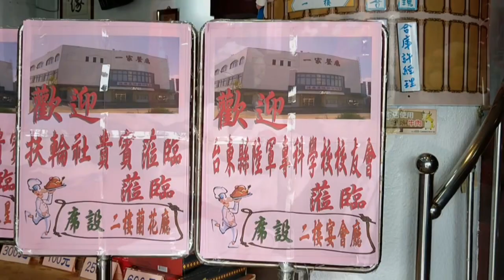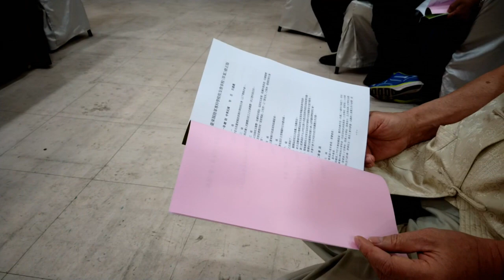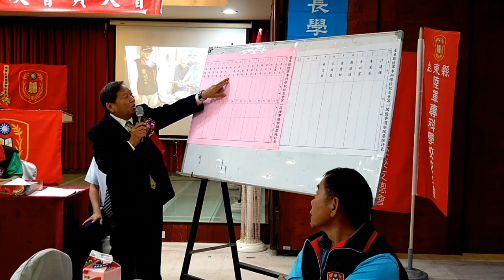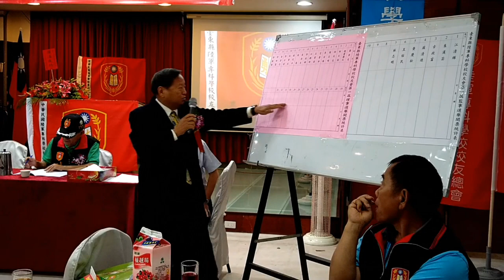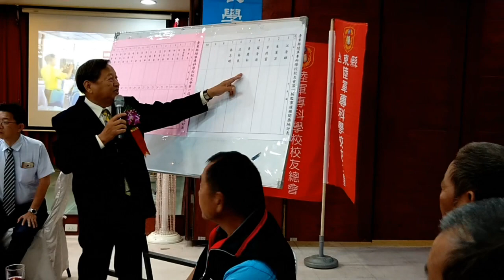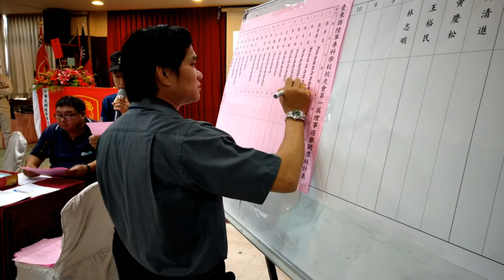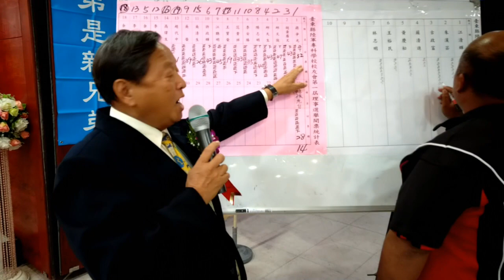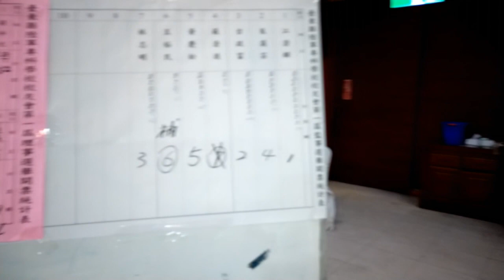台東縣陸軍專科學校校友會成立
台東縣
陸軍專科學校校友會成立